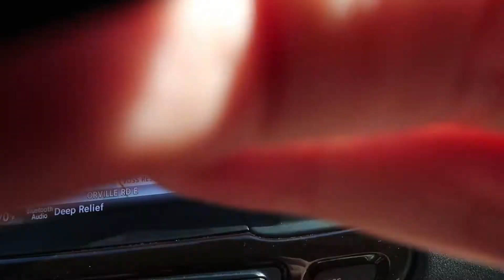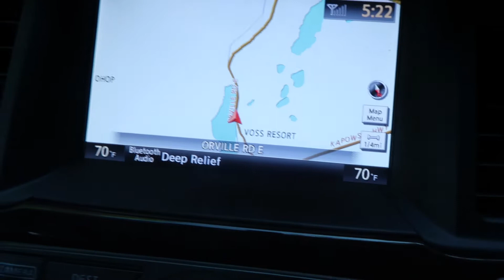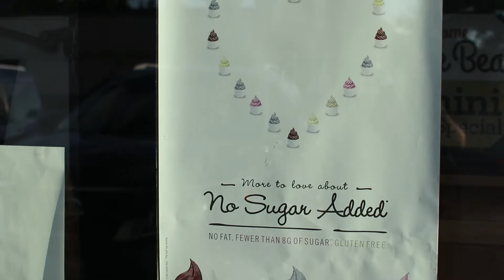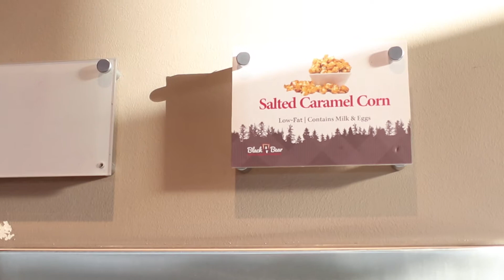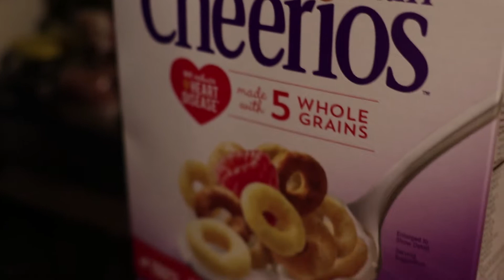06172018: Water playground for Father's Day | Vlog #1640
💎 Ekouaer Maternity Dress
💎 Manfrotto MTPIXI-B Mini Tripod

❐ VIDEO TIMELINE ❐
♦ Twilight's car seat changed to left side
♦ Jimmy John's new giant sandwich?!?!
♦ Twilight finally got to play at the water spray playground!
♦ She's enjoying the grass while trying to dry herself
♦ Trying to find waterfalls we've never been to
♦ Blocking herself from the sun while holding a book
♦ Black Bear Froyo at Puyallup
♦ Shopping at Walmart
♦ Amazon mini haul review